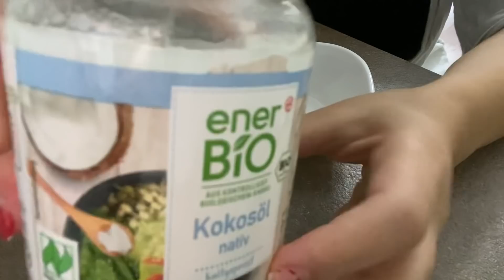Ja si te rrisni floket ne vetem 1 MUAJ me tre perberes...